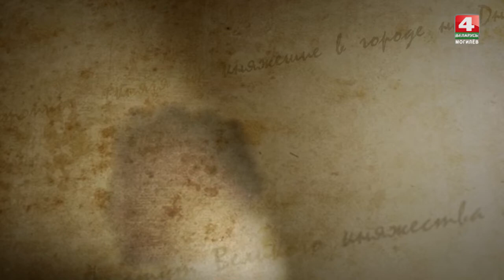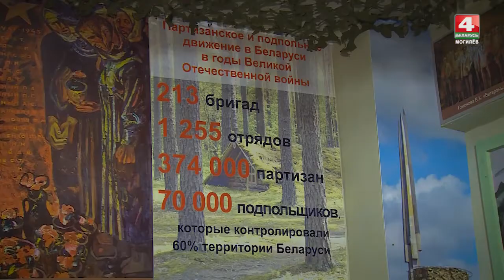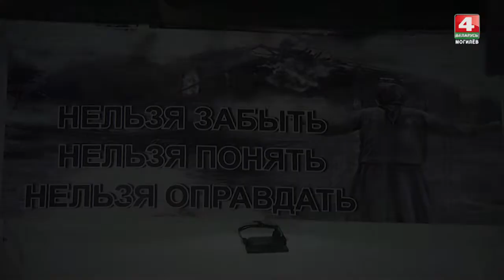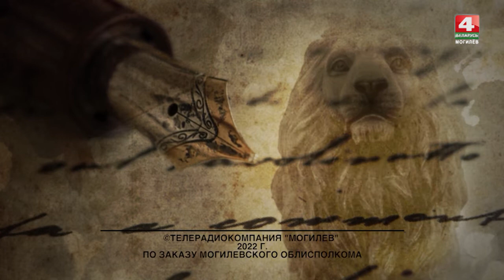Код памяти: Спадчына роднага краю